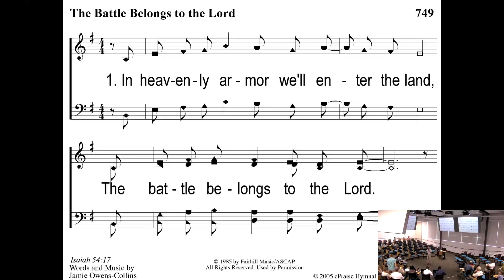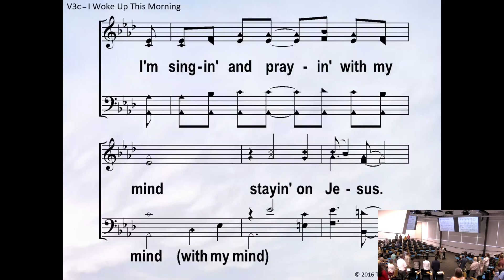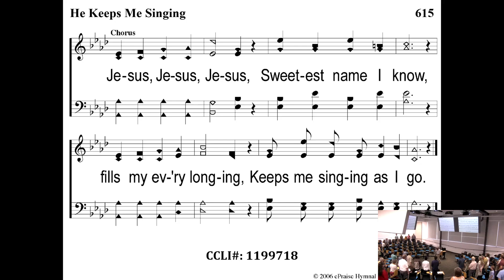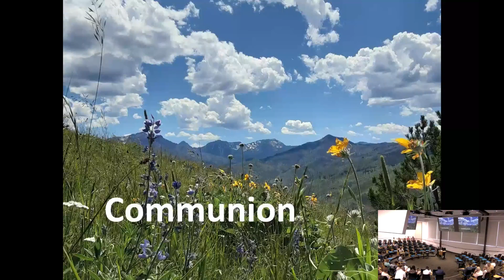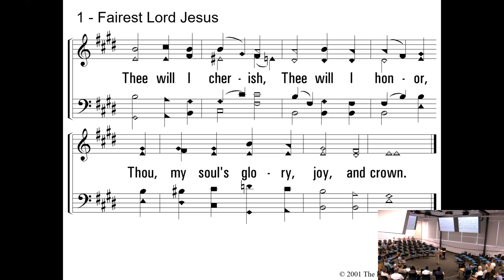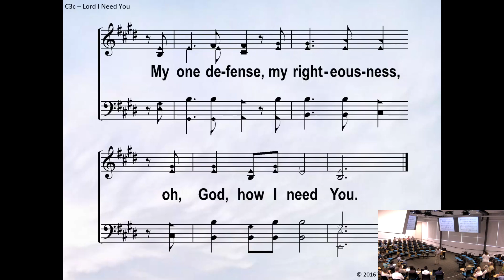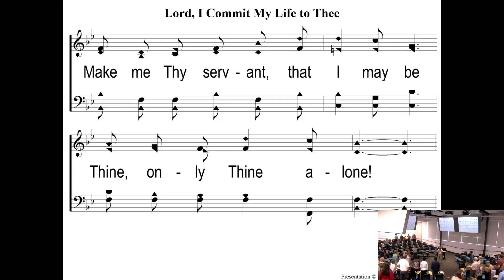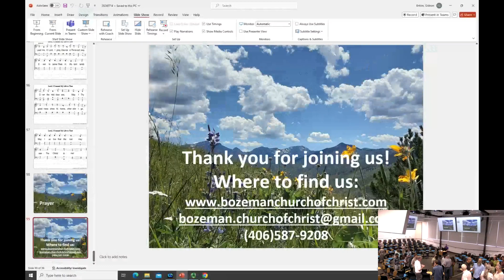7/14/2024 Worship Service